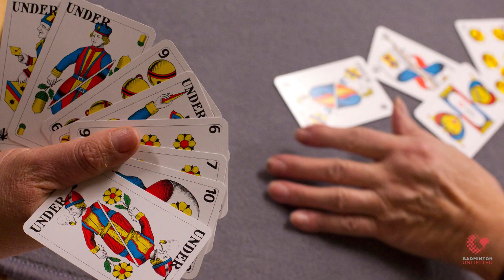Badminton Unlimited 2019 | Karin Suter-Erath - Profile | BWF 2019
With less than a year to Para badminton's exciting debut at the Tokyo 2020 Paralympics, Swiss star Karin Suter-Erath gears up to be ready!